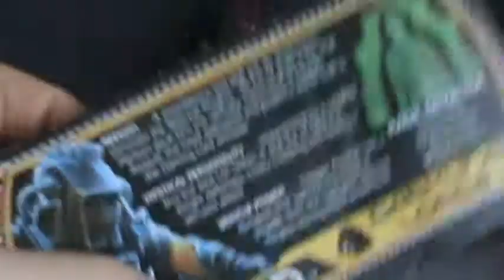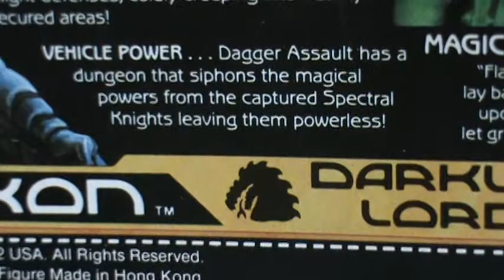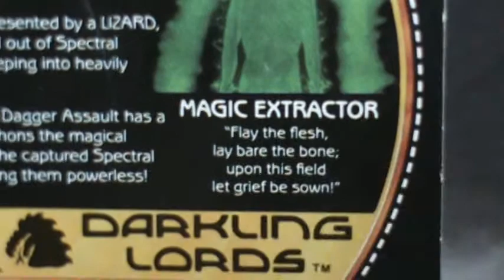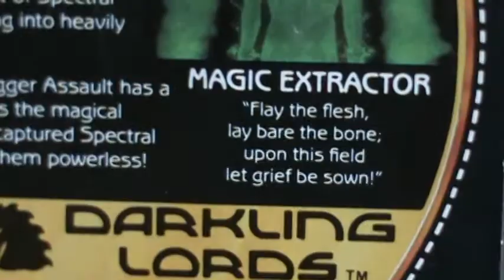Retro Spot - Visionaries Reekon Figure